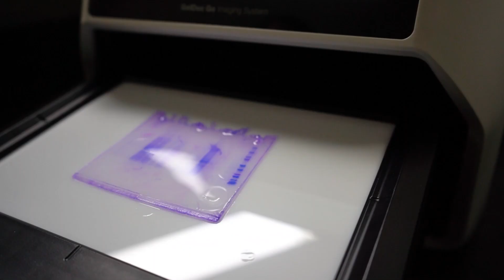LECOM: Early Acceptance Program | Alfred University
Lake Erie College of Osteopathic Medicine (LECOM)

If you're planning on pursuing an advanced education in a field of health following Alfred University, take a look and see how our pre-health advising can prepare you with an advanced track of courses. We'll guide you through the process of becoming a candidate for admission to the health-related profession or graduate program of your choice.

Keep up with all things Outside of Ordinary!